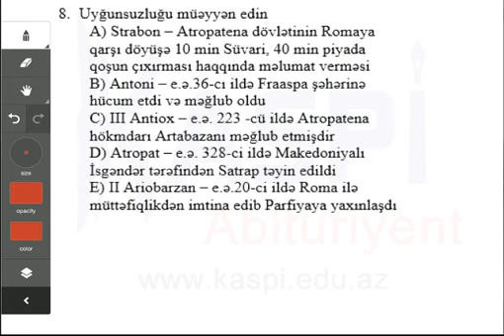Kaspi Abituriyent - Sınaq imtahanı - Tarix 8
Tarix 8
Sınaq imtahanı
Kaspi Abituriyent